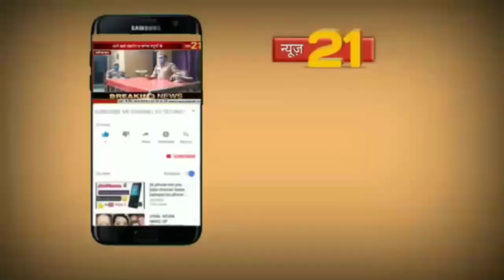श्रीमती रीना देवी जी की ओर से 26 जनवरी की हार्दिक शुभकामनाएं